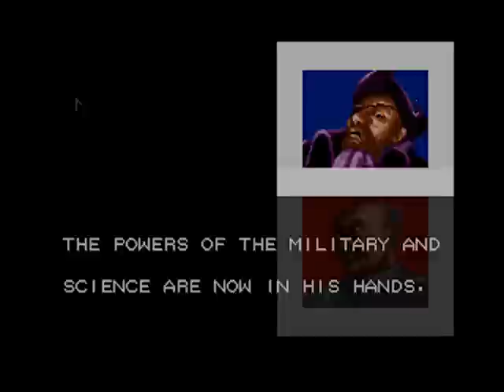Strider (Genesis/Mega Drive) Stage 5: Third Moon & Ending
This is the last stage. Looks like that based on the opening of this stage, Captain Beard Jr. was able to survive Hiryu's attack on him and his battleship.

The reason why everyone's after Hiryu is because they're not strong enough to turn against Grandmaster Meio, who they must now serve because of his power.

Hiryu's just being a one-man rebellion against Meio's tyranny. So now Meio wants to take on the Strider himself at his own satellite base called Third Moon.

The beginning of this stage can be hard and complex, requiring great timing to get the hang of. Still, it was all difficult for me, so I ended up dying twice.

This stage has one hell of a boss rush, and they don't even appear in the order you met them the first time. Just watch how I try to beat them all to get a good idea. Stage 4's boss in particular is harder to fight here because there's nothing to grab.

The centipede boss Ouroboros reappears to give Hiryu a ride to Meio, the final boss. As he's traveling along without falling off, Grandmaster Meio announces to him what he plans to do to the Earth.

You can't kill Ouroboros until a bit after Meio's monologue. After all, he's your ride.

Hiryu then finds Meio and engages in a final showdown. His tactics involve flying around the arena, summoning different lethal creatures by striking them at Hiryu. All do have to do is try to avoid his attacks and keep hitting him. This is harder than it looks because I died trying to fight him the first time. The second time here was just luck, I guess. Note that dying triggers a special animation where Meio carries out his dark plans, since there's now no one to stop him at this point.

If you do win, Hiryu leaps into the air and escapes the now-collapsing Third Moon Meio once had. He summons his flyer from the first stage to get back to Earth, triggering the credits which also shows off the different enemies and Options in the game before ending with Meio.

The last scene has Strider Hiryu fly back to the planet Earth, safe and sound, while the sun rises.

THE END

Is Hiryu that badass that he doesn't suffer from being in outer space without any gear beyond his flyer? I'll never know.

Happy New Year! That's two uploaded Capcom endings in a row!